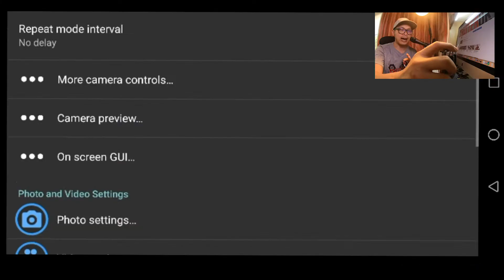Open camera แอปพลิเคชัน ทางออกของการต่อตรงกับ ไมค์แยก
ปกติการต่อ ไมโครโฟน แยกจะมีปัญหาค่อยข้างเยอะมากสำหรับ กล้องมือถือจากประเทศจีน ถ้าต่อตรง กับไมค์แยก (External ไมค์) เสียงไม่เข้า

วันนี้ผมนำมาแชร์การใช้งาน แอปพลิเคชัน  ชื่อ Open camera มาฝาก คิดว่ามีประโยชน์สำหรับเพื่อนๆ